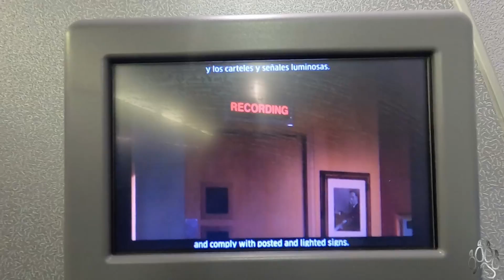Ella Gets A New RV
Today we go on an epic journey to Texas to bring home out new RV.  So come with us as Ella gets a new RV.a

Come See Ella, Beast, Layla, Ezi, King, Cloud and Willow!!!